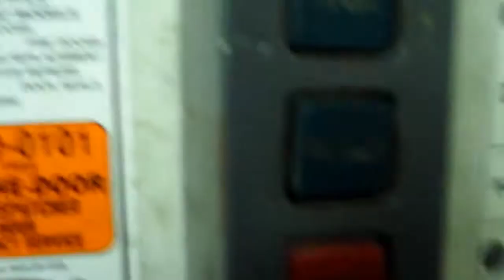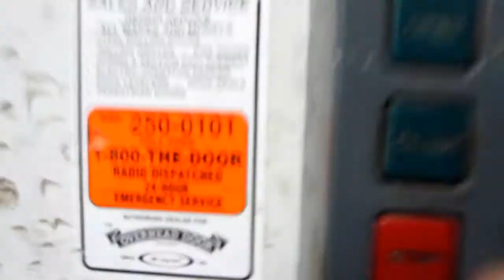Busting Bulbs (3.08.10 - Day 19)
Watch Me Live My Life!